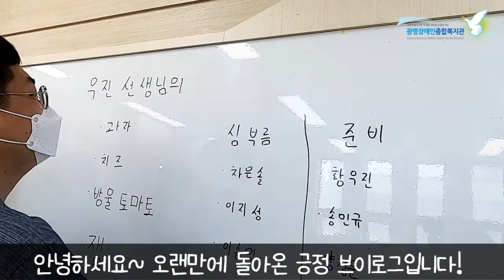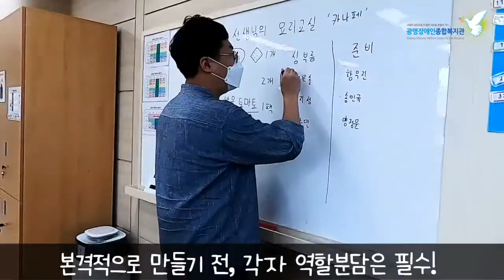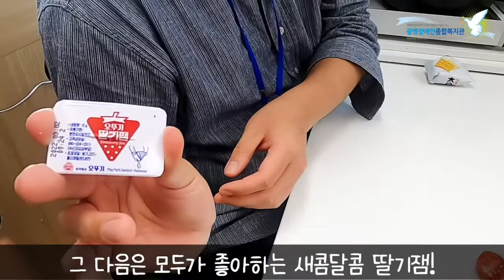광나는TV | 긍정 브이로그 '프로그램편' - 요리활동: 카나페 만들기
긍정 브이로그가 돌아왔습니다!
이번에 준비한 영상은 바로바로~ 요리활동!
어떻게 진행하는지 궁금하시다면

(본 영상에 등장하는 이용인은 마스크 착용이 어려워 현재 마스크 착용 훈련 중에 있으며, 열체크를 주기적으로 하고 있음을 알려드립니다.)